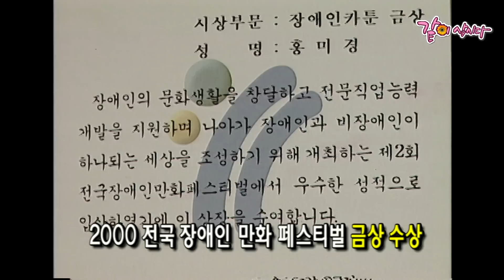[이것이 인생이다] 엄마는 울지 않아 | KBS 2001.02.13. 방송